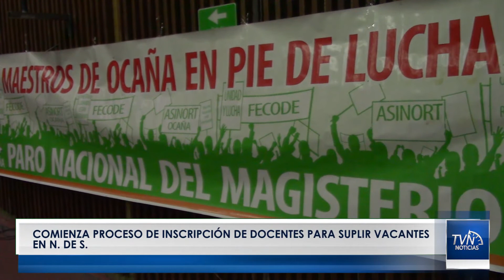NoticiasTvNorte Comienza proceso de inscripción de docentes para suplir vacantes en N. de S.